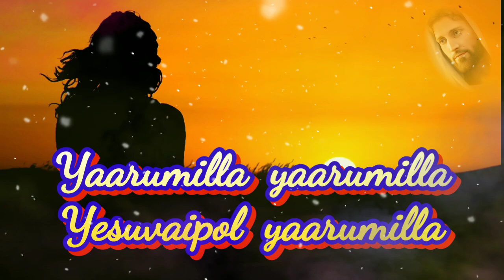Yarumilla yarumilla yesuvaipol yarumilla | Tamil Christian WhatsApp status song | Shorts vidios